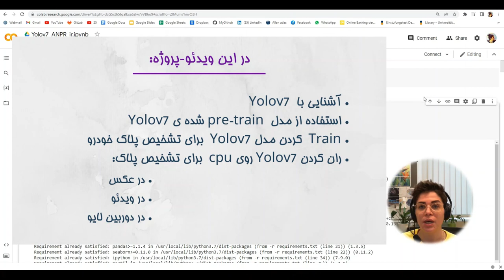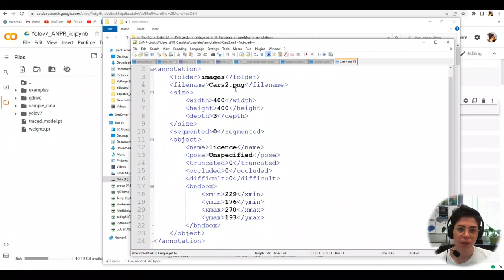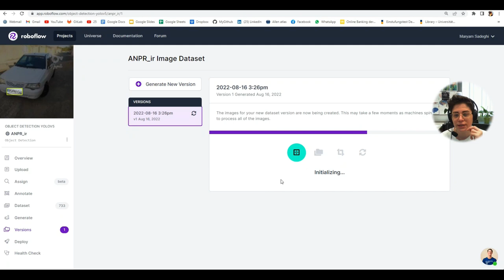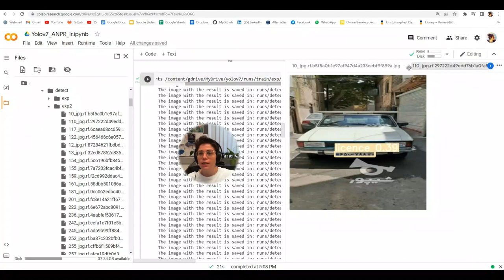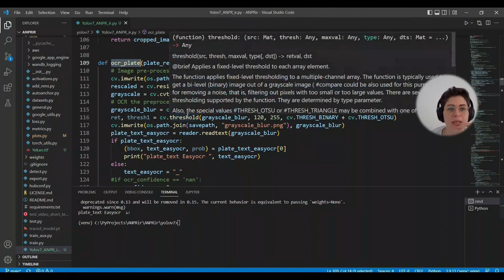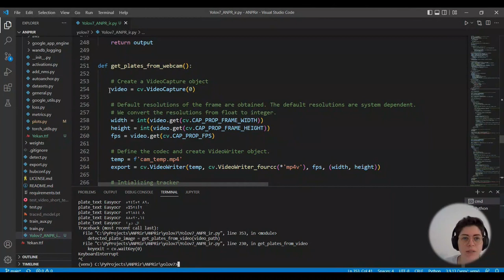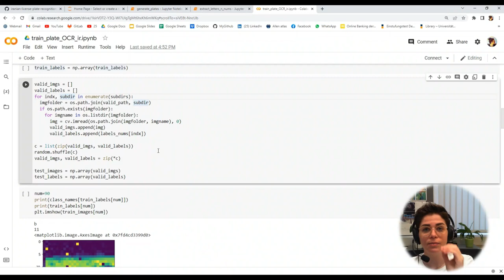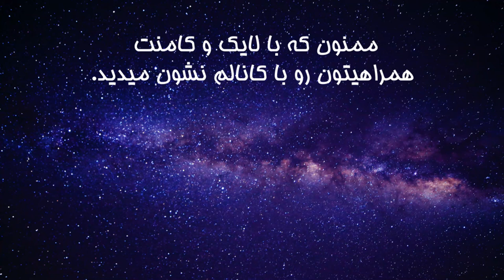تشخیص پلاک خودرو ایرانی پایتون Yolov7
در این ویدئو-پروژه موارد زیر رو کار میکنیم:
معرفی و استفاده از Yolov7 و دریافت آن از گیت هاب
ترین کردن Yolov7  برای تشخیص پلاک ماشین
استفاده از دیتاست های مختلف پلاک خودرو ایرانی و خارجی
استفاده از سایت Roboflow برای آماده سازی دیتاست
دانلود مدل و استفاده از آن در cpu
تشخیص پلاک ماشین ایرانی در عکس، ویدئو و وبکم
تبدیل عکس پلاک به متن با استفاده از easyOCR
ایجاد دیتاست جدید با ساخت عکس پلاک مصنوعی
ترین کردن یک مدل جدید برای تبدیل عکس پلاک به متن

لینک کد تشخیص پلاک در عکس، ویدئو و وبکم در گیت هاب من:

لینک کد ترین کردن Yolov7  برای تشخیص پلاک ماشین

لینک کد تبدیل عکس پلاک به متن با استفاده از روشهای مختلف OCR

لینک کد ترین کردن یک مدل جدید برای تبدیل عکس پلاک به متن